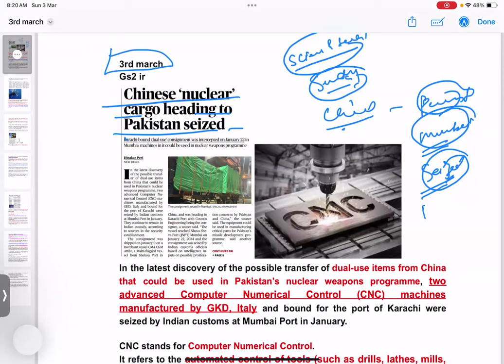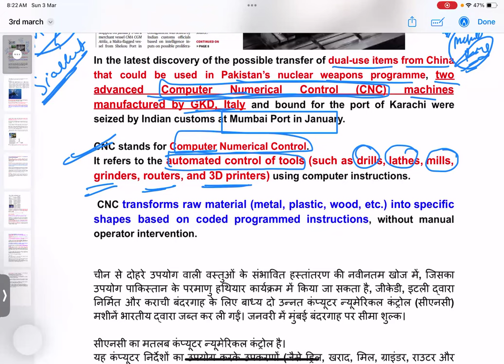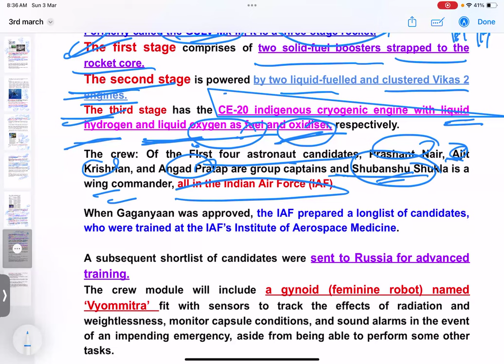3rd March current affairs 2024 |The Hindu editorial and news analysis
3rd  March  current affairs 2024 |
The Hindu editorial and news analysis

Your quaris
Join our telegram channel channel for pdf

3 march current affairs
3 march current affairs 2023
What will Gaganyaan change for India?
Study findnds 26 compounds responsible for orange flavour
Predatory fish use rapid colour changes to coordinate attacks
Chinese ‘nuclear’cargo heading to Pakistan seized

the hindu
the hindu analysis drishti ias
the hindu editorial analysis
the hindu analysis 2 march
daily current affairs parcham classes

current affairs for bpsc tre 3.0
current affairs for sanganak
current affairs for pet 2023
current affairs for ro aro 2023
current affairs for uppcs 2024
current affairs for delhi police constable 2023
current affairs for ib acio 2023
daily news for ssc
daily news for ssb
daily news analysis for ssc